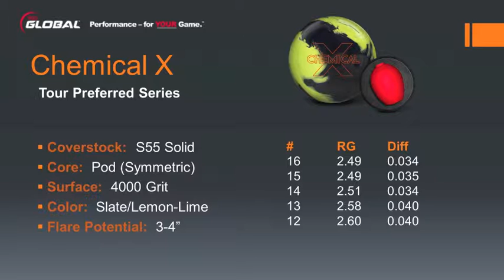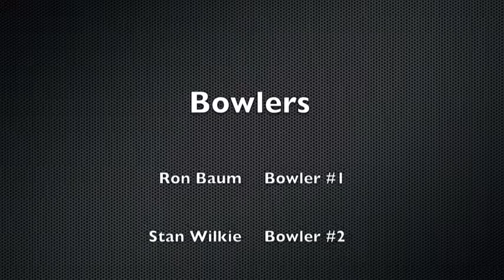Chemical X by 900 Global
The Bowling Carousel ball demonstration of 900 Global's Chemical X.
Features Ron Baum on the USBC White #1 and Blue #2 and Stan Wilkie on the USBC White #1